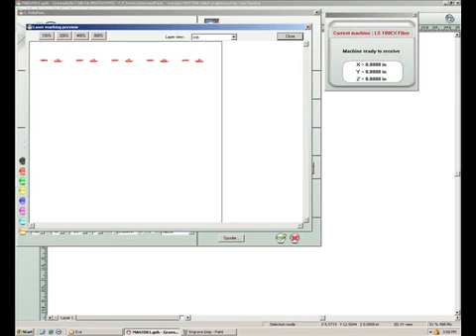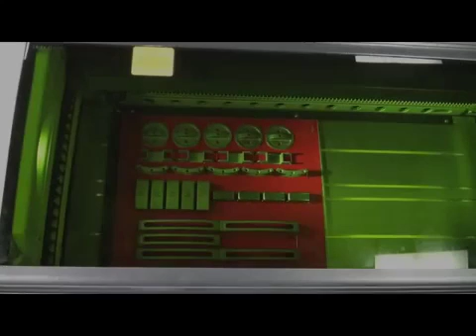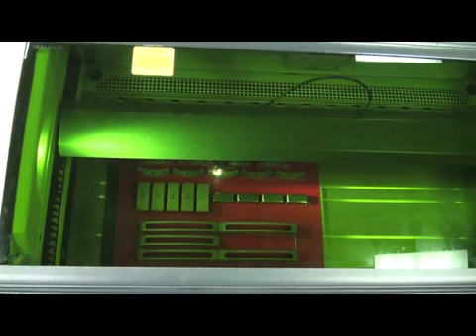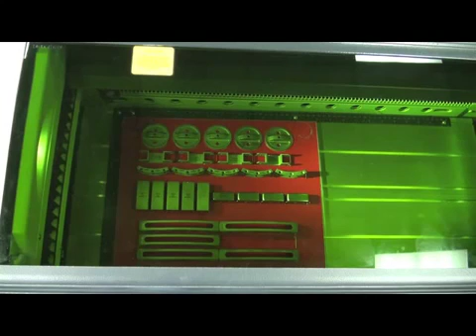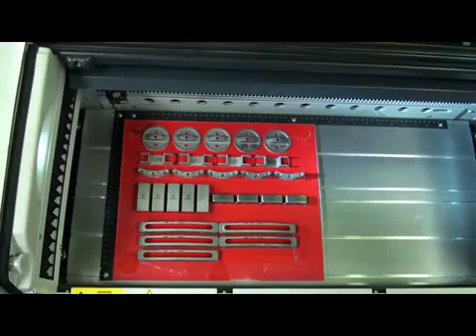Gravograph LS100EX Fibre Part Marking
This compact 20W Fibre Laser Gantry system can engrave a wide range of metals all while engraving fine text, bar codes, symbols, logos and photos with high quality and contrast. This large area engraving machine is well suited for engraving a series of small, large objects or an array of plates.